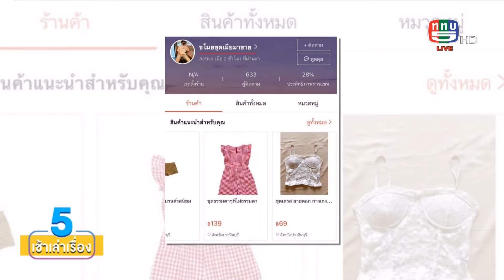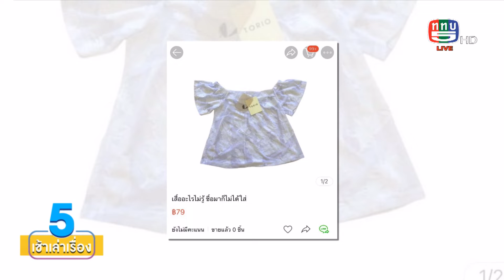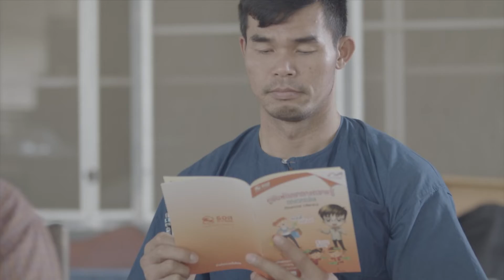5 เช้าเล่าเรื่อง | 22 เม.ย. 65